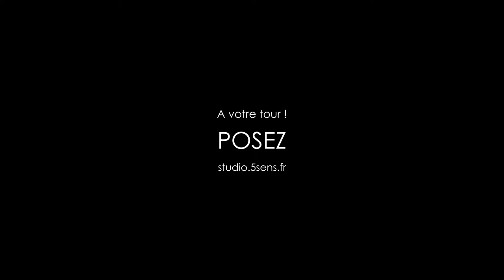5Sens Photo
Portraitiste studio professionnel sur Angers.
Les hommes aussi ont le droit d'être beaux. Pour vous mesdames et pourquoi messieurs, qu'importe, le principal est de plaire et d'être fier de votre image.